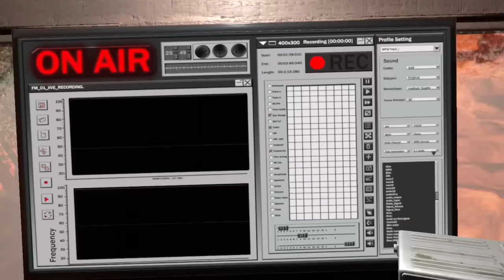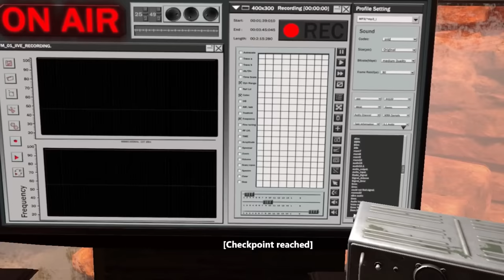ESCAPE FROM REAL ZOMBIE WORLD - Chapter 2